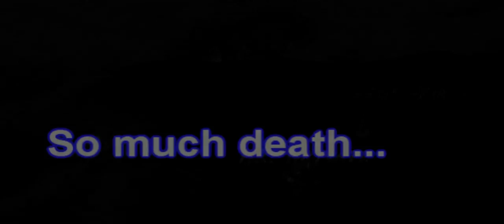Gundorix 3: WotLK Elemental Shaman PvP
I managed to dig up all of my old Gundorix videos! However, Gundorix 1 was lost forever! =( Trust me you don't want to see it, haha. Enjoy Gundorix 3 for me, kay? :D